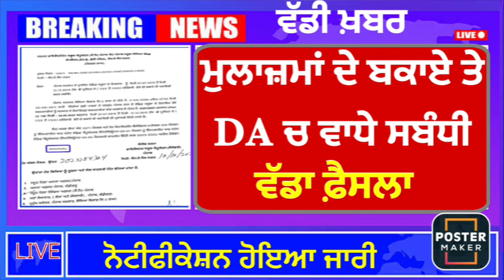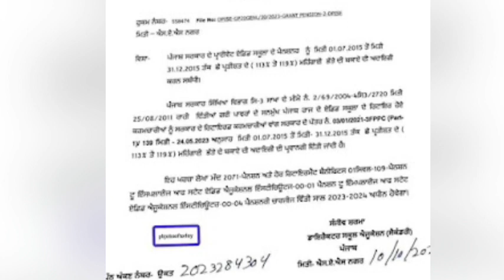Punjab 6th pay commission latest news